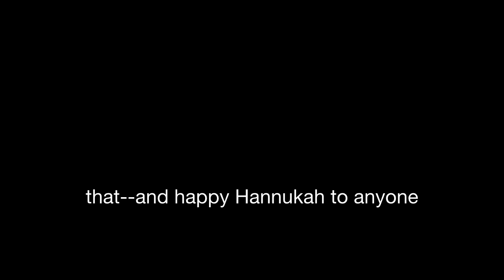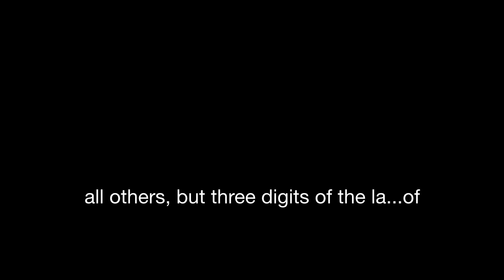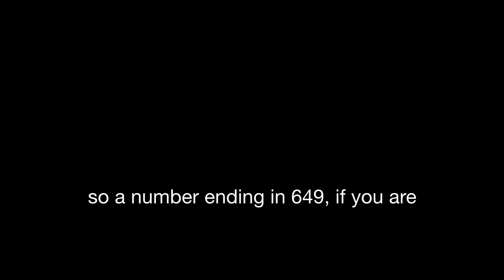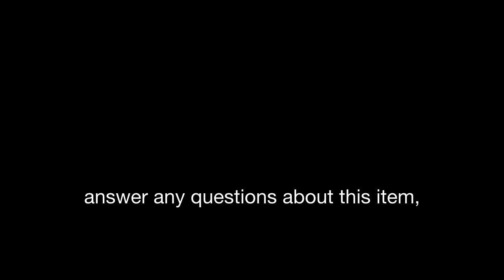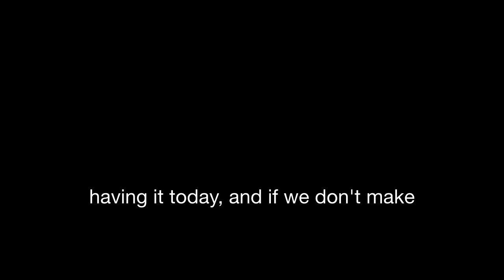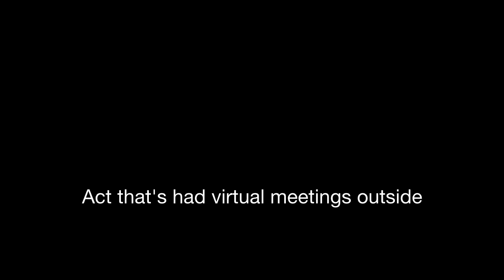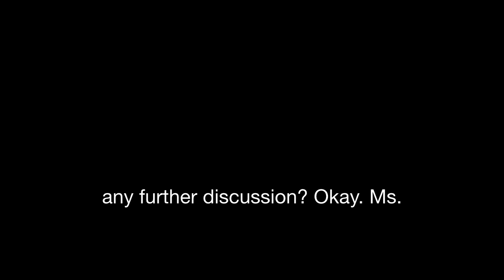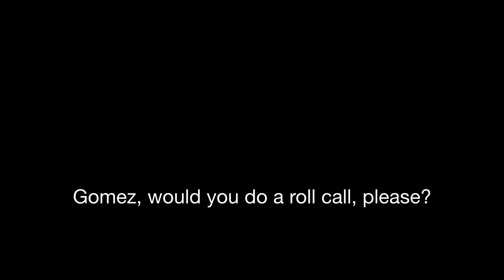Los Angeles Board of Fire Commissioners 12/2/2021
BOFC Special Meeting 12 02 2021